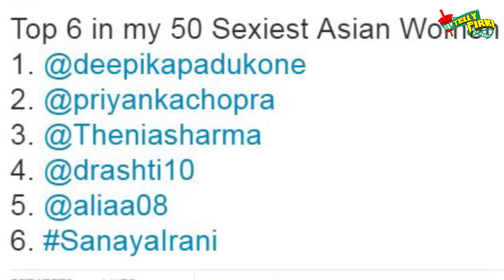Jamai Raja Actress Nia Sharma's Personified HOTNESS! | Latest Photoshoot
'Jamai Raja' actress Nia Sharma recently did hot and bold photoshoot where is looking totally stunning. Check out the video.